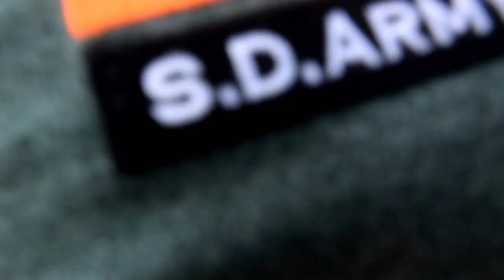SOLO BIKE RIDE FROM KANYAKUMARI TO MADURAI TO BANGALORE|B2KRIDE|THEBOYOFBANGALORE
Dear all,
This ride is from kanyakumari to madurai to bangalore solo on my yamaha fzs fi 150cc.
if you like this vlog plese do consider subcribing.

Regards

Jagadish